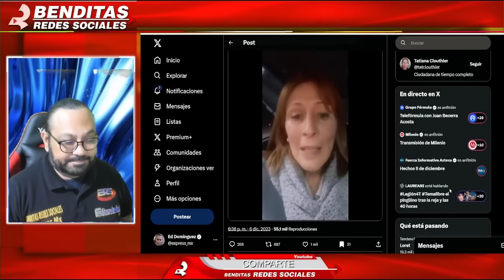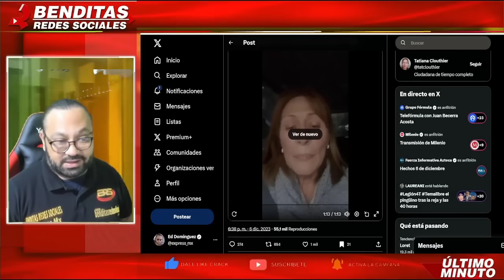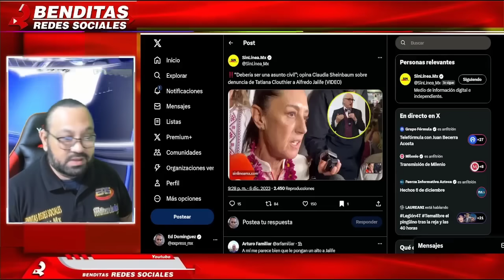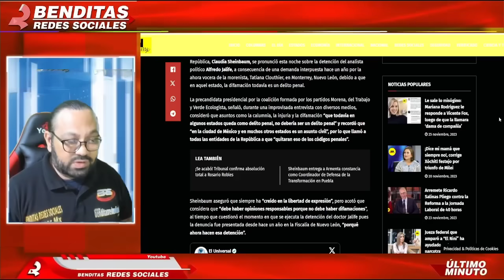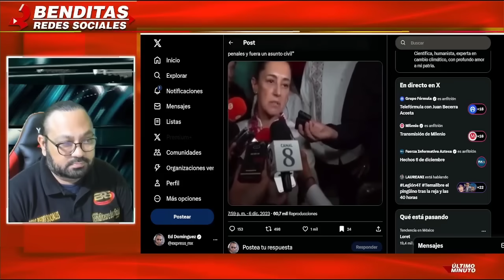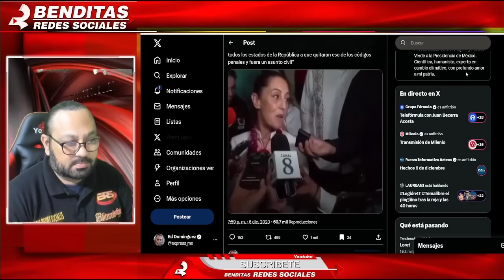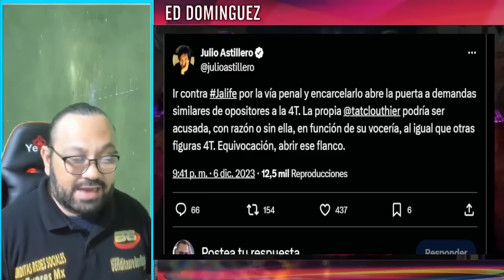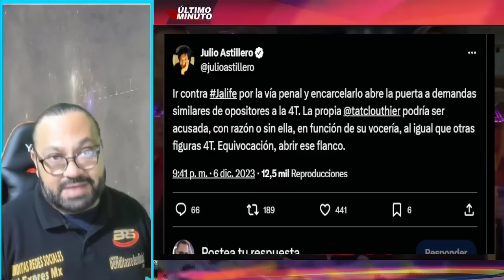CLAUDIA SHEINBAUM TRUENA C0NTRA TATIANA CLOUTHIER